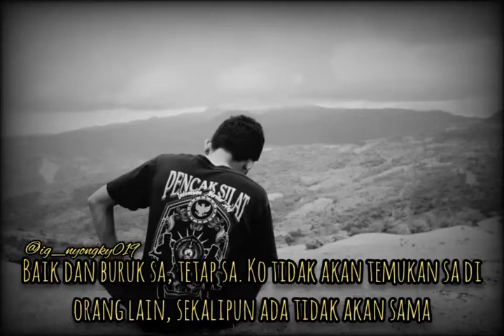19 Februari 2021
Story pencak silat 2021